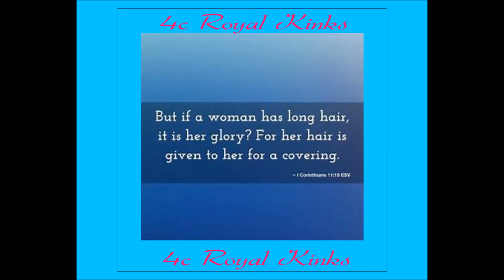4C Royal Kinks Hair Goals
Hair Goals